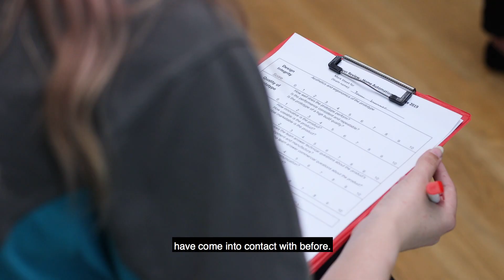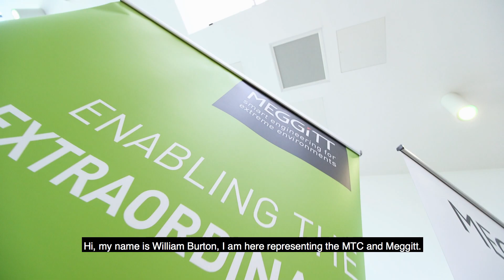Home Automation Challenge 2019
The Home Automation Challenge is organised by our Manufacturing Industries Division’s Young Members Committee.

The Challenge provides a brilliant opportunity for talented apprentices to compete in an innovative design and manufacturing challenge to improve an everyday home or garden device.